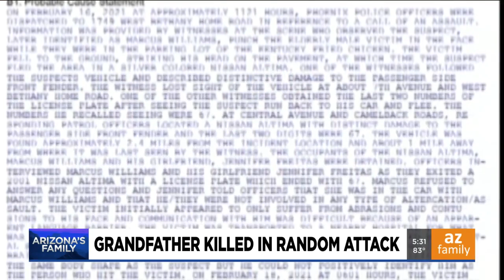Relatives seek justice after grandpa killed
Loved ones speak out about the death of their 74-year-old grandpa, who was randonly killed in Phoenix while out walking.